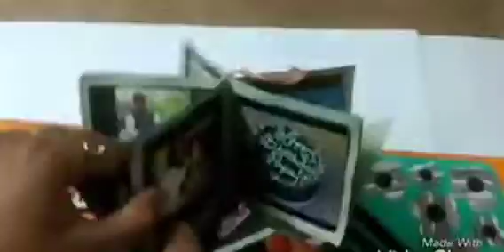Wooden Card Album for father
Welcome to world of handmade cards. we are going to show you special handmade gifts for boyfriend, girlfriend, siblings, parents, best friends, husband, wife just by changing the wishes and matter inside the card. you can give order on 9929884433